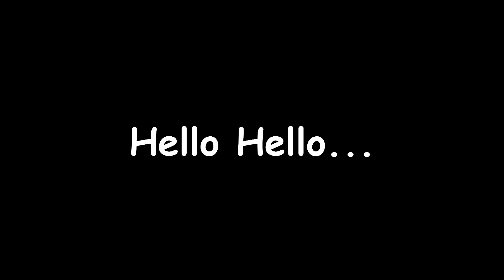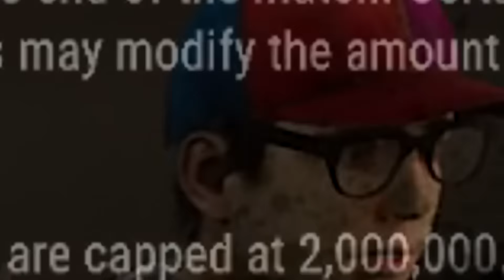DBD: Killers really HATE this looping build...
Sprint Burst trauma is a real thing lol

0:00 Intro
2:12 BUILD EXPLANATION
3:25 GAME 1
9:11 GAME 2
13:06 GAME 3
18:24 GAME 4
24:42 Outro